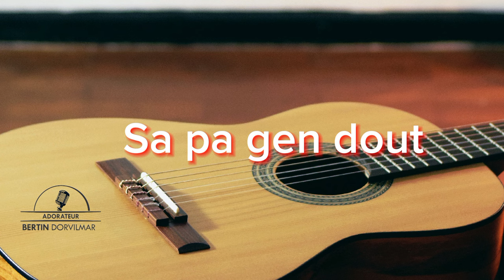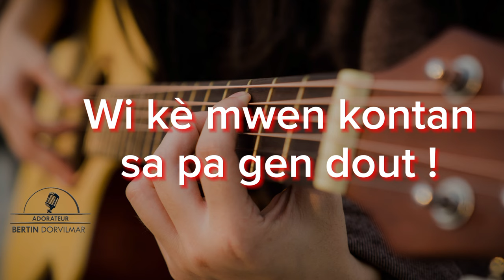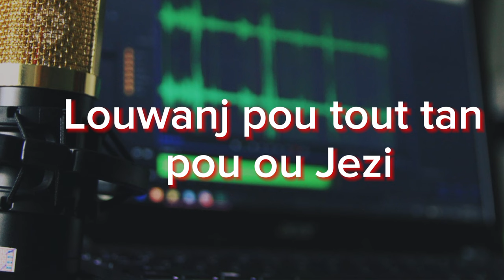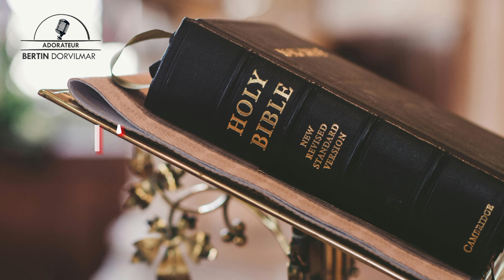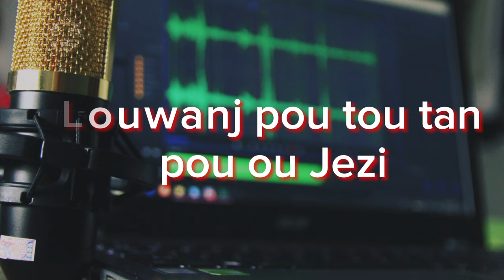Quelle assurance, je suis sauvé ! version créole/Adorateur Bertin Dorvilmar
Bondye beni w. Mwen kontan pou m genyen w  sou chaîne Youtube Sila . ou se Yon benediksyon pou nou.

kontinye mete men ak nou pou travay la avanse. Si ou ta vle antre an kontak avek nou ou kapab fe sa sou mail sila :